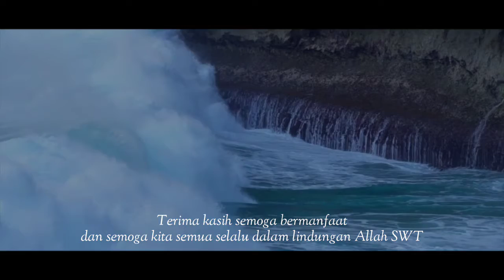SEMANGAT ISLAM WASATHIYAH DIVISI MODERASI BERAGAMA || KKN VDR 007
Assalamu'alaikum. Kami dari KKN VDR 007 gel 2 tahun 2021.

Pada hakikatnya seluruh ajaran Islam yang menjadi pandangan hidup para penganutnya berwatak Wasathiyah. Wasathiyah adalah berada di tengah, moderat alias tidak condong ke kanan atau ke kiri.
Artinya, inti dari ajaran Wasathiyyah itu adalah sikap hidup untuk berperilaku tidak berlebihan dalam segala hal.